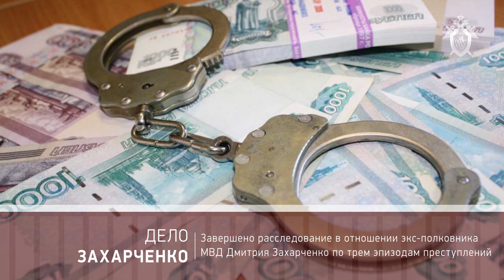СК России: итоги за неделю 13.07.2018